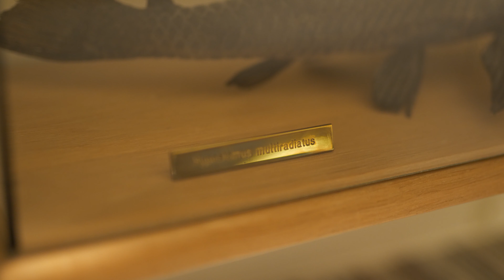MFM TV - Kontrowersje wokół drogi ekspresowej S16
Plany nowej drogi ekspresowej S16 budzą kontrowersje. Koalicja Ratujmy Mazury uważa, że trasa wytypowana przez środek Mazur jest nam zbędna. O zaletach planowanej inwestycji mówi natomiast Generalna Dyrekcja Dróg Krajowych i Autostrad w Olsztynie. A jakie jest Twoje zdanie drogi widzu? Obejrzyj film i podziel się swoim zdaniem w komentarzu.